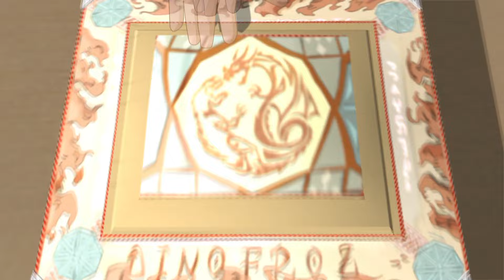Dinofroz Episode 17: An adventure for 6